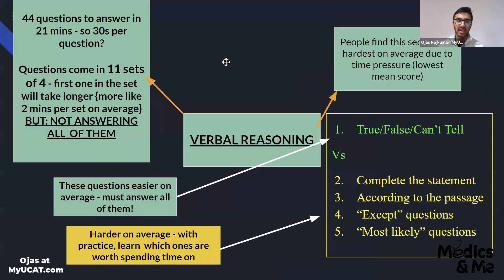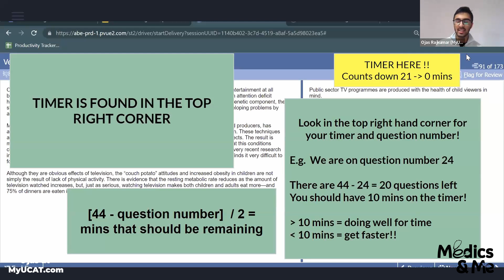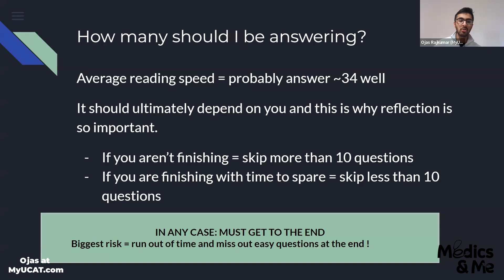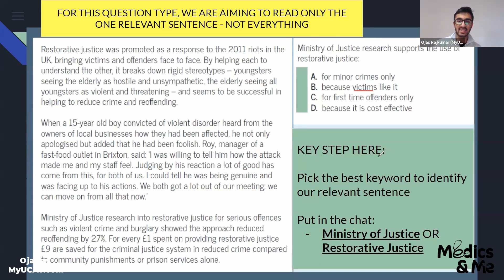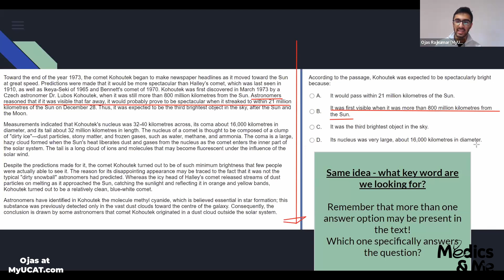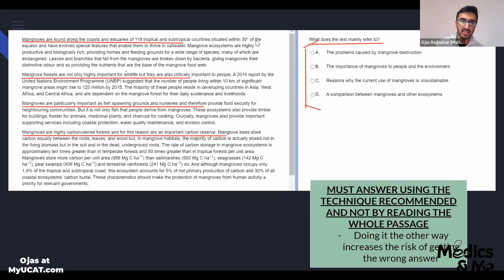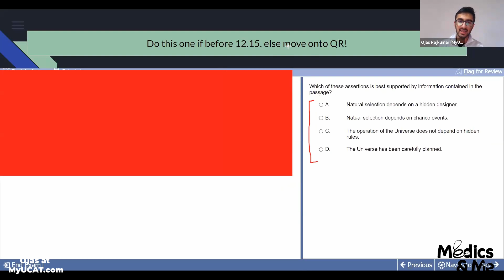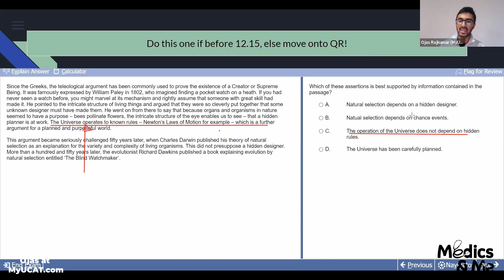Part 2 - Verbal Reasoning